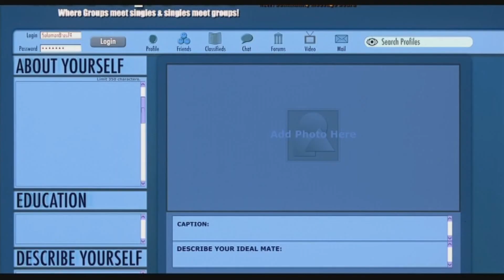Tristar and Revolution Studios logos Audio Descriptive 2007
From my UK DVD of The Brother's Solomon (PD according to the files is 11/10/07).